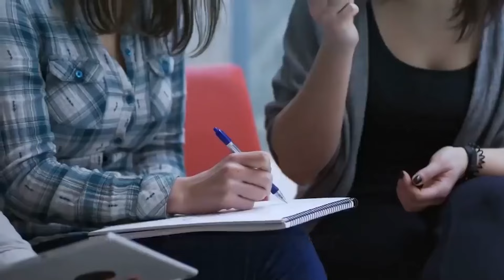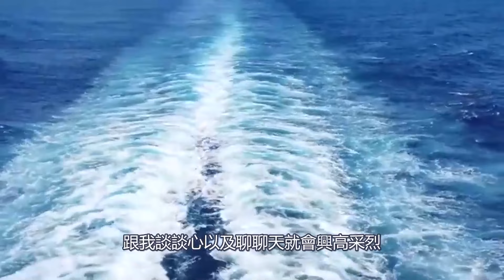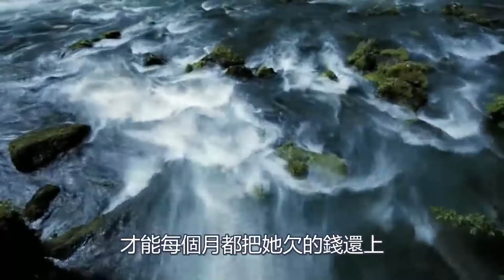親熱過後，男人的三個動作女人最喜歡。尤其第三種